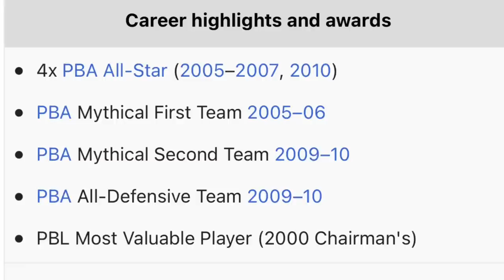ROGER YAP / sino ang pinaka ayaw mo na coach ? Purefoods enforcer / tirador ng CEBU